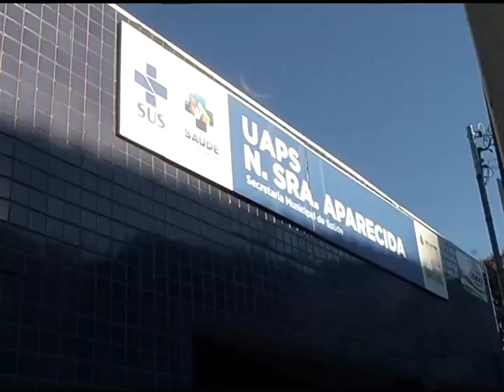Uaps Nossa Senhora Aparecida sem geladeira